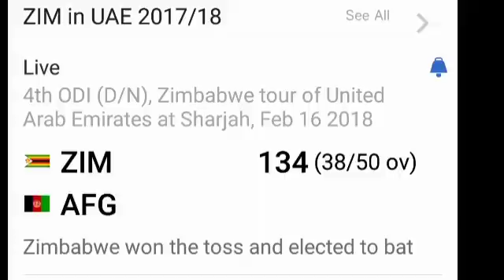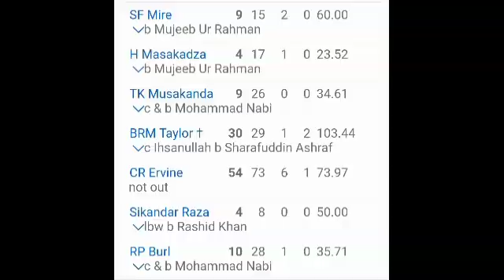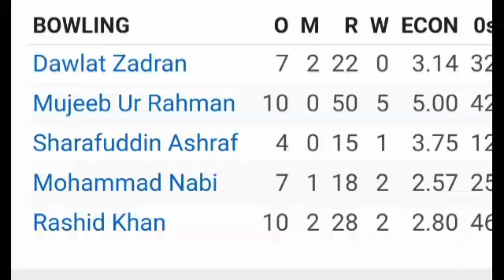Afghanistan Vs Zimbabwe 4th ODI Zimbabawe Innings Highlights | Zim Target 135 To Afg 2018